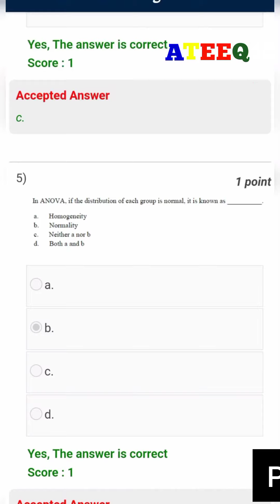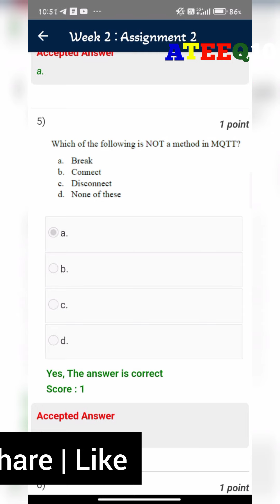NPTEL Introduction To Internet of Things | 21/04/24 | Morning Shift